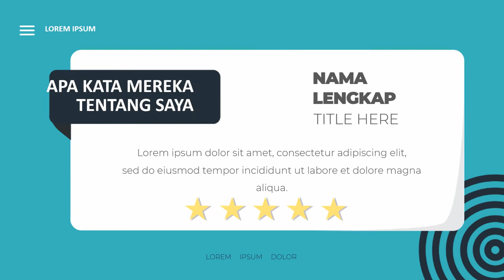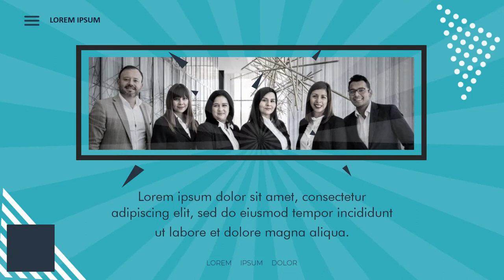Contoh Promosi Personal branding di youtube, facebook, instagram, twitter, tiktok, Bangun Bisnis